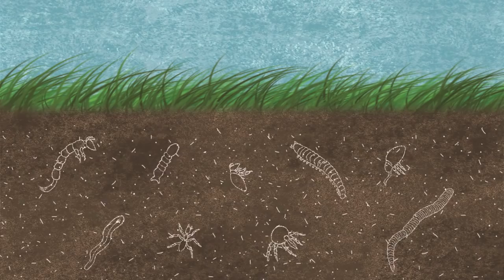Chapter 2: Unlocking the secrets in the soil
A new, seven-part video series explores how an increasing number of farmers throughout the country are creating a new hope in healthy soil by regenerating our nation’s living and life-giving soil.

The video series is designed to help consumers, educators and students understand some of the important principles and practices behind the growing soil health movement.